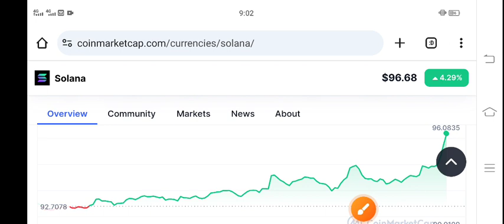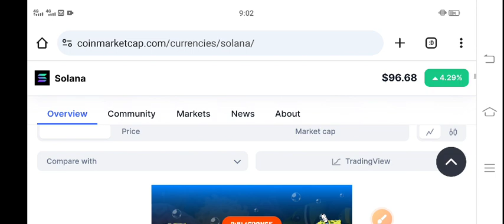Solana Latest News Today! Solana Price Prediction Today